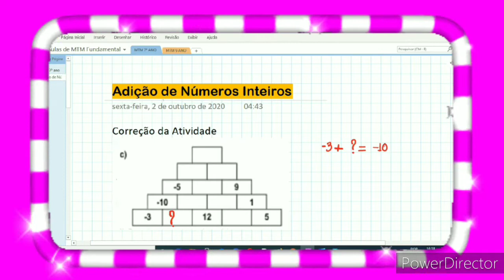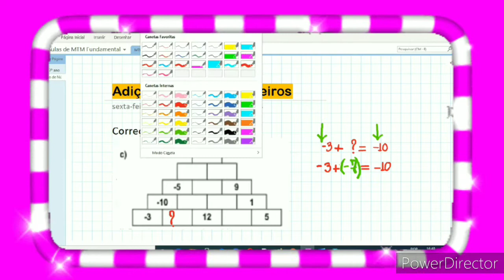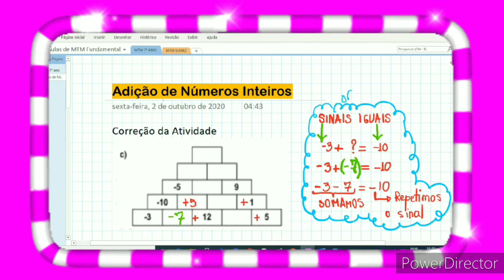Correção de atividade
Exercicios dob7° ano